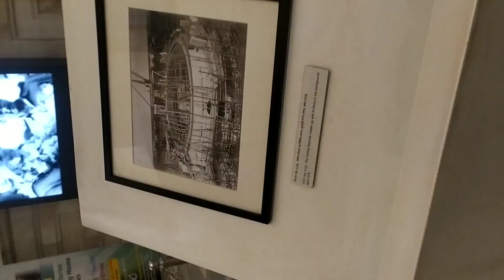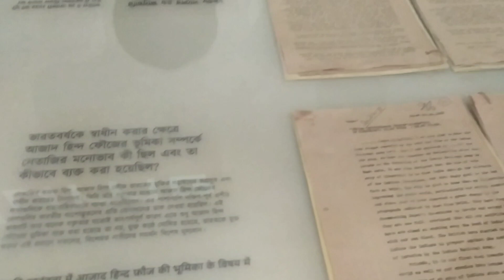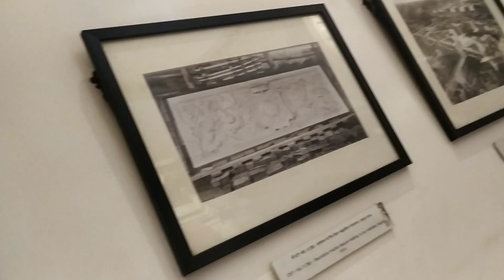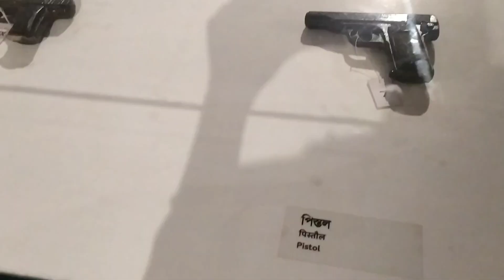ভিক্টোরিয়া মেমোরিয়াল বেড়াতে গিয়ে ❤️